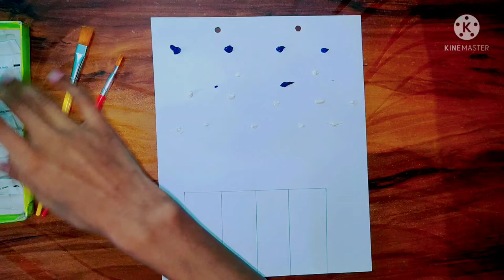simple tube painting video